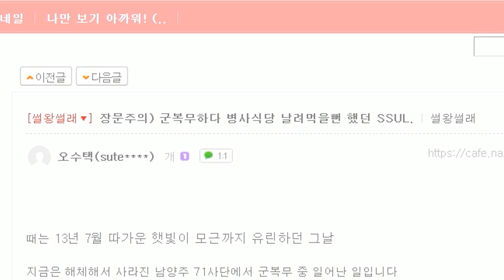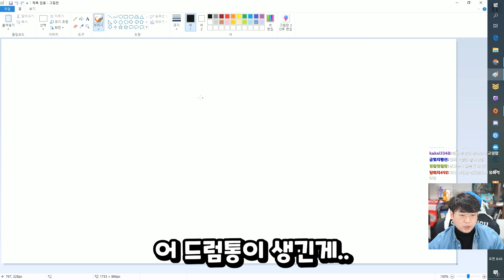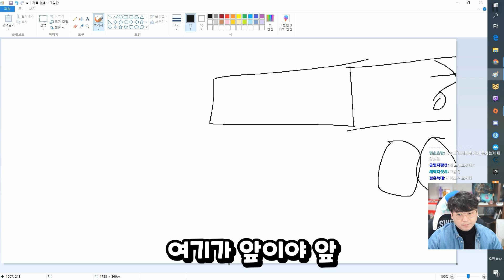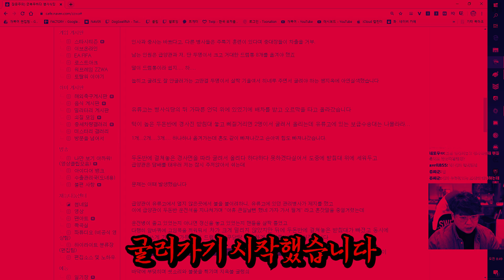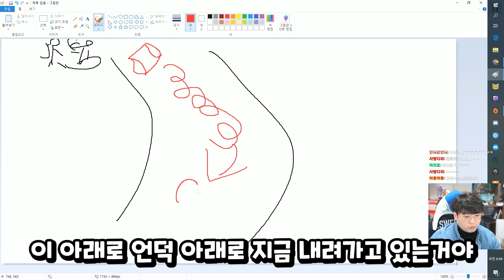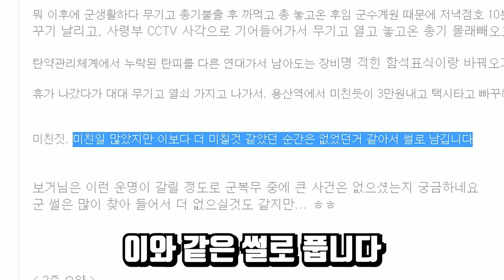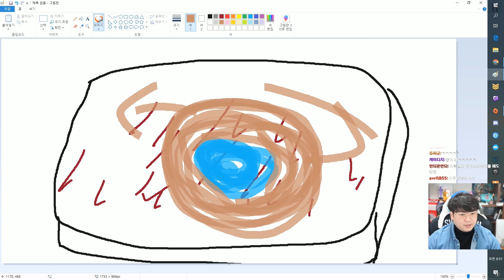취사장 폭발 시킬 뻔 한 유류계원?! | 썰왕썰래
▣ 업로드 시간
└매일 오후 7시

※음식은 안됩니다! (일주일에 한번 모아서 발송되기 때문에 음식을 보내면 다 상해서 와요 ㅠ) 트위치 개복어썰 해군 부사관